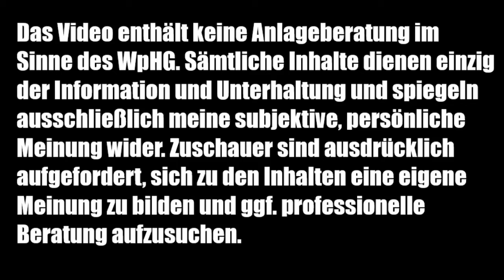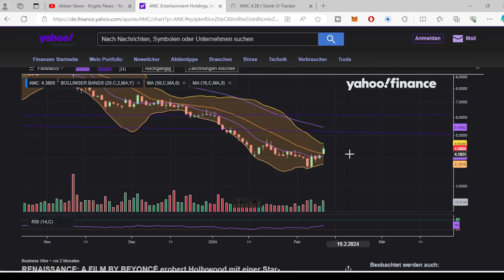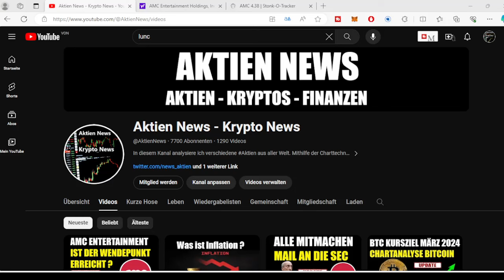AMC ENTERTAINMENT AKTIE AMC AKTIE UPDATE ✅ IST DIE TRENDWENDE GESCHAFFT ? BULLISH ENGULFING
AMC AKTIE UPDATE ✅ Was gibt es neues zum Meme Stock AMC und wie verhält sich der Kurs der AMC Aktie ? ✅